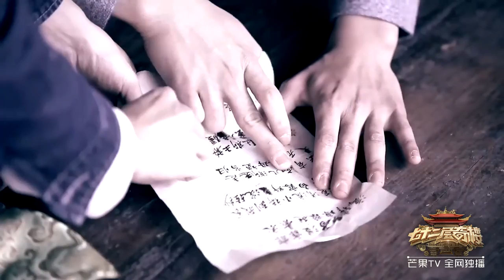《七十二层奇楼》未播花絮：吴磊大张伟使坏抠掉线索坑对手 72 Floors of Mystery Recap【湖南卫视官方频道】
简介: 《七十二层奇楼》是一档原创文化探秘节目，六位参与嘉宾将接受南派三叔的邀请寻找古籍《天宫秘术》，展开一段新奇的冒险之旅。每期他们将在奇景中通过合作，竞争和博弈寻找失落的宝物和离开的线索，成功者将瓜分“铜币”。